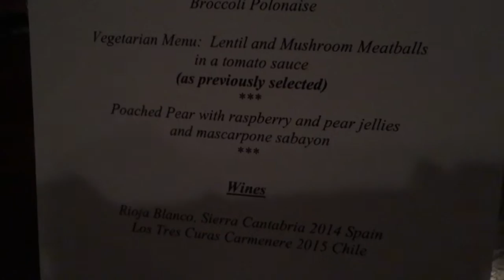St John's College Matriculation 2016 / Cambridge University Matriculation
A vlog of my freshers experience at St John's College, Cambridge (September/October 2016).

St John's College Cambridge Matriculation 2016 / Cambridge University Matriculation 2016

Music: Ready For Your Love Feat MNEK, Gorgon City (Virgin EMI, Black Butter)

Millionaire - Cash Cash & Digital Farm Animals - Millionaire ft. Nelly (Cash Cash Remix)